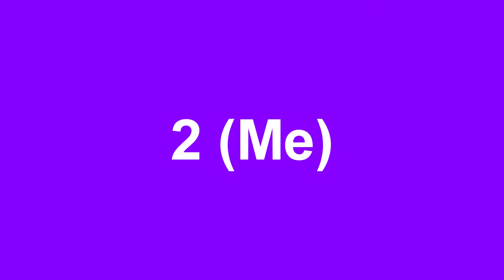Sparta Wraith Remix Collab Layout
1:
2: Me
3:
4:
5:
6: (Chorus) Me
6: (Pitches)